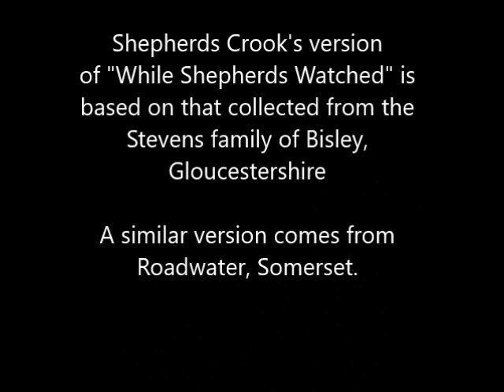Shepherd's Crook Folk Choir sing "While Shepherds Watched" from Bisley, Gloucestershire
Shepherds Crook Folk Choir sing "While Shepherds Watched". from Bisley, Gloucestershire/